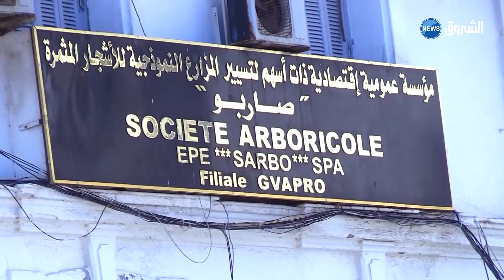بهدف محاربة الإحتكار وضبط سعر المنتوج ضخ كميات من مخزون البطاطا